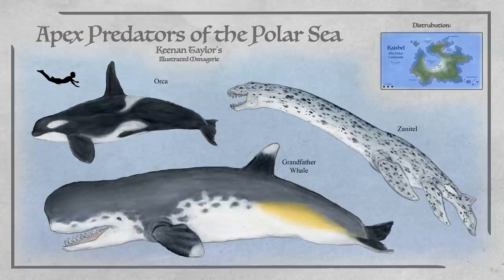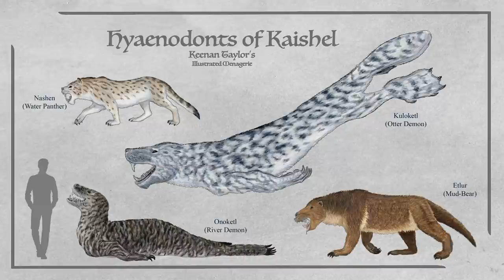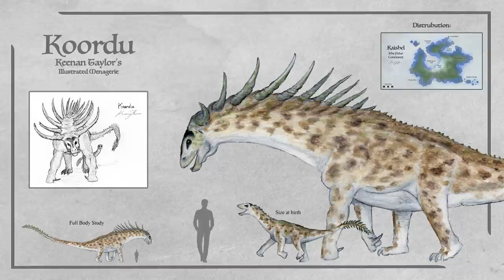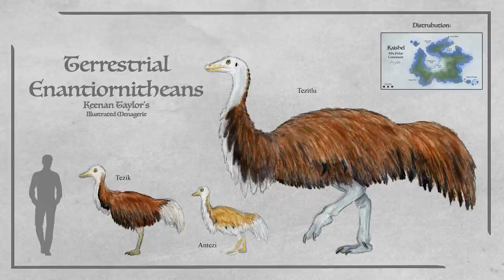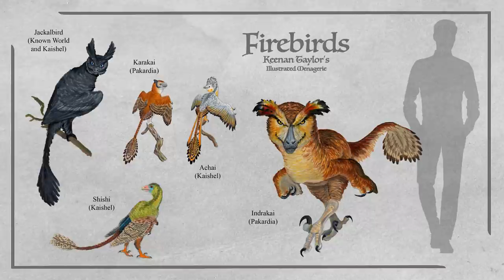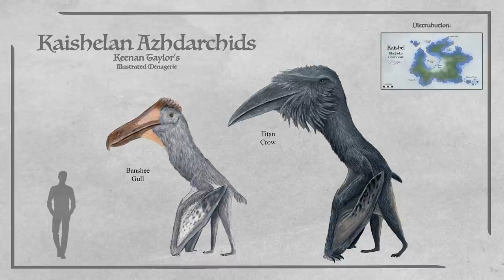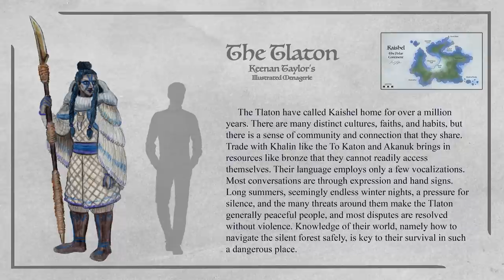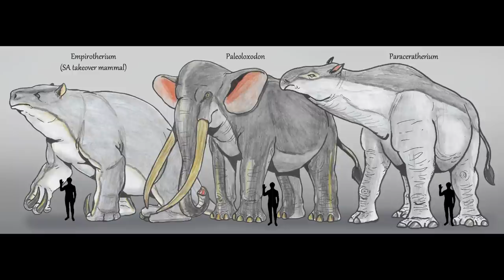Kaishel: Polar World of Quiet and Cold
Kaimere means 'The Known World' in the trade language. The rest of the planet is not well understood. The Khalin, daring voyagers, have explored far beyond the relative safety of Kaimeran civilization. The polar continent of Kaishel is one such destination. In this video, we discuss what the indigenous people of Kaishel have shared with the seafaring Khalin of their cold and quiet world. Quiet, but certainly not tranquil. The shores of this vast continent are bountiful in the summer, but when months of cold night take over, the people and beasts are forced to brave the forest, where unknown forces give hungry explorers a choice: silence or death.